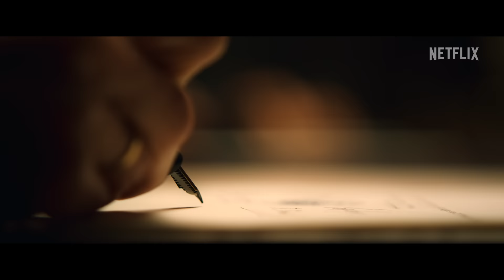Im Westen nichts Neues | Offizieller Teaser | Netflix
„Im Westen nichts Neues“ ist die fesselnde Geschichte eines jungen deutschen Soldaten an der Westfront im Ersten Weltkrieg. Während sie in den Schützengräben um ihr Leben – und um einander – kämpfen, erfahren Paul und seine Kameraden am eigenen Leib, wie sich die anfängliche Euphorie des Krieges in Verzweiflung und Angst umwandelt. Der Film des Regisseurs Edward Berger basiert auf dem weltbekannten gleichnamigen Erfolgsroman von Erich Maria Remarque.